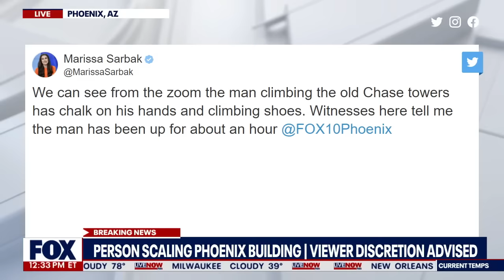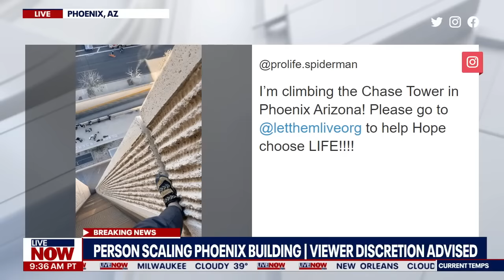Full video: 'Pro-life Spiderman' scales former Chase tower in downtown Phoenix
A man calling himself the "Pro-life Spiderman" has climbed the tallest building in downtown Phoenix ahead of a major weekend in the city. The climber, named Maison DesChamps, has previously free-soloed buildings across the country, including Detroit, San Francisco and Los Angeles.